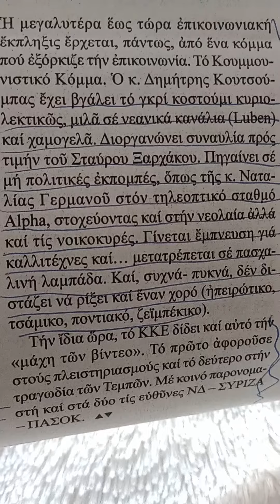παπά-παπάρα-παπαρατσένκο-ρίξε μια γυροβολιά!!!!!!